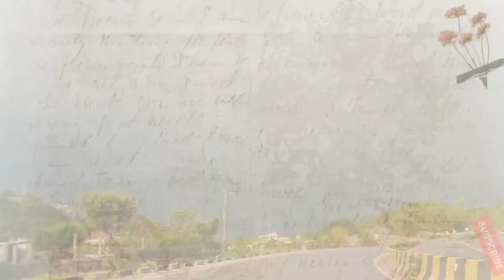Murre Mall Road | We spent the whole night on the road challenge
Experience the Magic of Murree: A Memorable Vlog Adventure!

🏞️Join us on an unforgettable vlog journey as we ventured to the enchanting town of Murree with our beloved family and friends. Our exciting day began with a joyous road trip, cruising along the Mall Road, the heart of Murree's vibrant energy. The atmosphere was electric as we savored a delightful barbecue feast under the twinkling stars, making the night come alive with laughter and warmth.

🌦️👧👦Sharing these precious moments with our dear ones added an extra layer of joy to our escapade. The kids' laughter echoed through the streets as they reveled in the company of friends and the exhilarating road-side fun. As dawn broke, the mountains of Murree revealed their majesty, draped in lush greenery and adorned with fluffy clouds, creating an awe-inspiring vista that took our breath away.

🌄😎The morning sun painted the sky with hues of gold and orange, transforming the horizon into a canvas of pure magic. We took in the serene beauty of the sunrise, feeling connected to nature in a profound way. And what's a memorable vlog without a hearty breakfast? We relished a scrumptious meal, filling our hearts and bellies while relishing the company of those we hold dear.

🧳🧭😍Our journey to Murree was not just a trip, but a soulful experience that captured the essence of togetherness, nature's splendor, and the joy of simple pleasures.

1,
2.
3.
4.
5.
6.
7.
8.
9.
10.
11.
12.
13.
14.
15.
16.
17.
18.
19.
20.
21.

1. Murree vlog
2. Family travel vlog
3. Mall Road Murree
4. BBQ night vlog
5. Mountain views
6. Sunrise in Murree
7. Family and friends adventure
8. Scenic beauty vlog
9. Nature exploration vlog
10. Best places in Murree
11. Traveling with kids
12. Memorable family moments
13. Road trip to Murree
14. Vlog with breathtaking views
15. Hill station vlog
16. Vloggers getaway
17. Mountain sunrise vlog
18. Nashta in Murree
19. Kids enjoying nature
20. Vloggers capturing memories